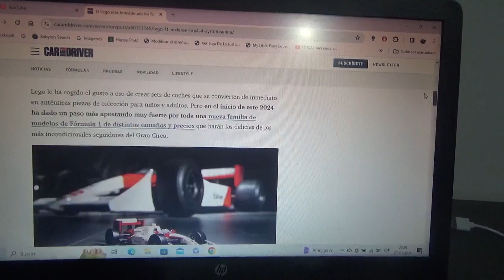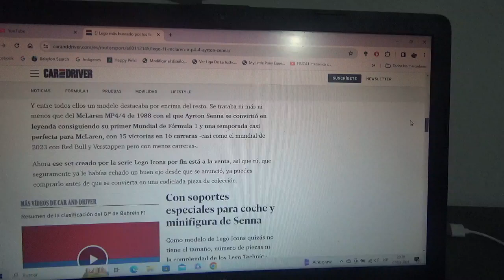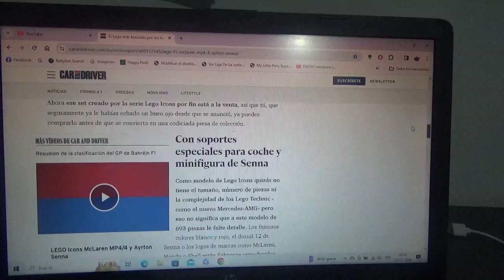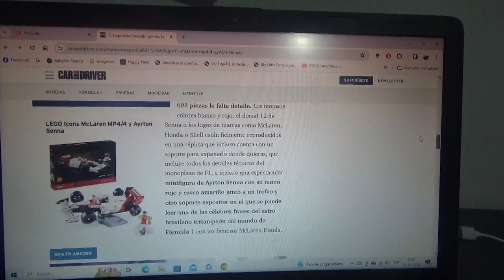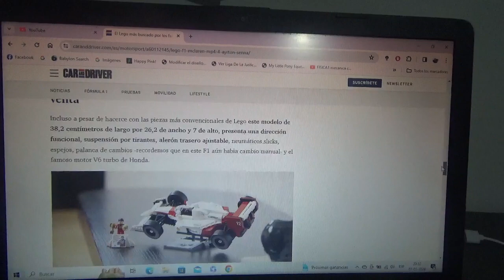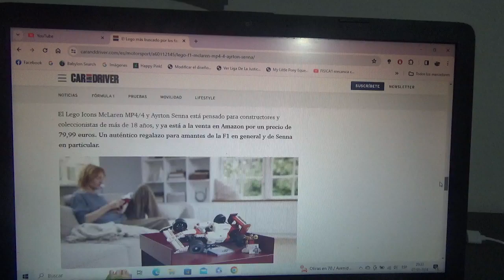Este es el F1 Mclaren MP4/4 de 1988 mas buscado por los fanáticos de la F1 y Ayrton Senna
Uno de los monoplazas mas exitosos de la historia del Gran Circo que además viene con una minifigura del legendario tricampeón mundial brasilero se encuentra ahora en venta en Amazon a un precio bastante asequible